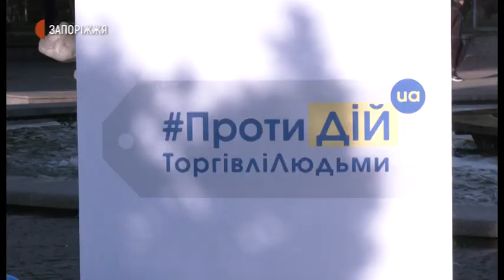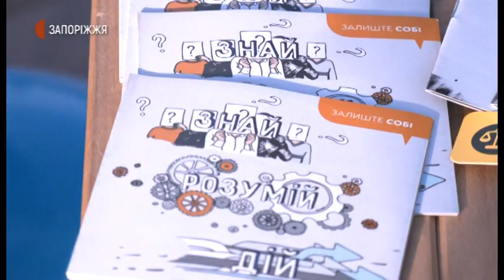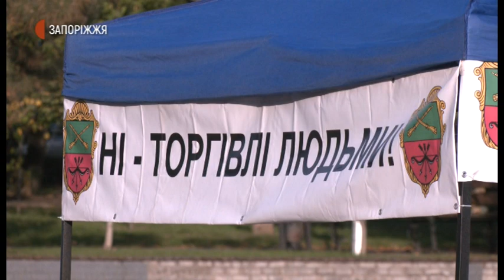Акція "Ні - торгівлі людьми" | Новини | 16.10.2020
У Запоріжжі відбулась акція, присвячена Європейському дню боротьби з торгівлею людьми. За словами екпертів у 2020 році статистика випадків трудового рабства зросла на 30 відсотків. 842 особи отримали допомогу - це ті люди, які виявлені та отримали допомогу.